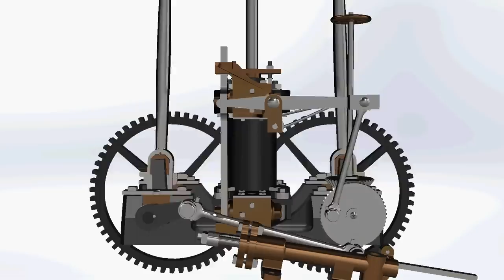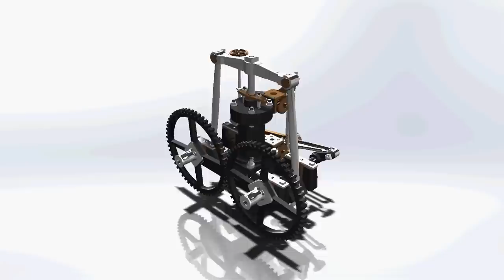Little Juliana IV - Engine Animation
3D computer model animation of the Little Juliana IV steam engine.

Originally built in 1804, the Little Juliana was a wood fired steam boat designed by Col. John Stevens as the first proof-of-concept for high pressure steam power in the United States. The project to build a full scale historically accurate replica of the Little Juliana is being carried out at Stevens Institute of Technology under the guidance of steam power expert Carl Kriegeskotte.

As of November 2014, student team members were:

Patrick Cleary
Victoria Thomas
John Flaherty
Richard Thomas
Mike Ferris
Sean Sweeney
Eric Heinowitz
Jenan Abu-Hakmeh